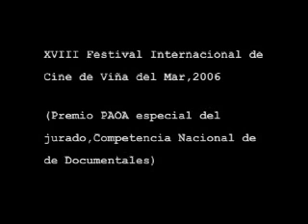sinopsis El Mundo Según Ramón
una exploración de los sueños.
    quijotes urbanos